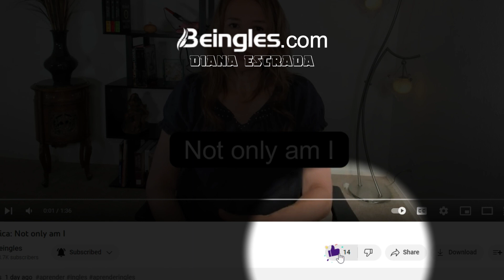¿Como decir que harás algo que no haces a diario?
Frase del día, "out and about", eso significa, hacer las cosas que uno hace normalmente, pero en especial después de estar inactivo durante un tiempo.